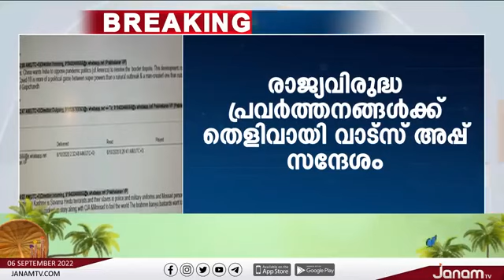സിദ്ദീഖ് കാപ്പൻ്റെ തീവ്രവാദത്തിന് വാട്സപ്പ് സന്ദേശം തെളിവായി ലഭിച്ചു.